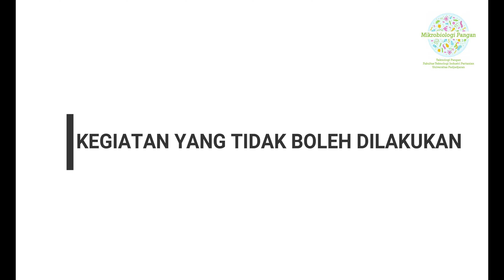Tata Tertib Praktikum di Laboratorium/Practical rules in the laboratory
Tata tertib laboratorium menjadi panduan bagi praktikan selama melakukan kegiatan praktikum di Laboratorium. Mulai dari sebelum sampai setelah kegiatan praktik dilakukan.

Tata tertib laboratorium diharapkan dapat membantu proses kelancaran kegiatan praktikum agar praktikum berjalan dengan baik dan benar